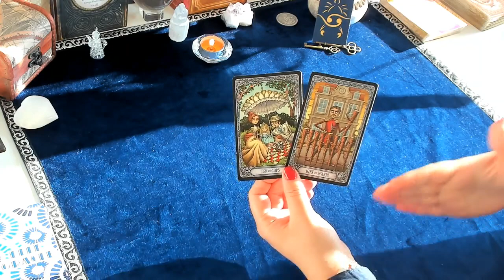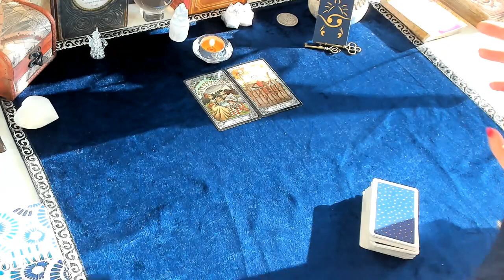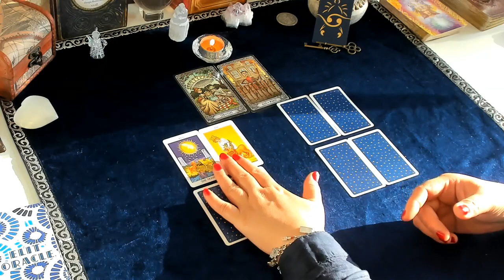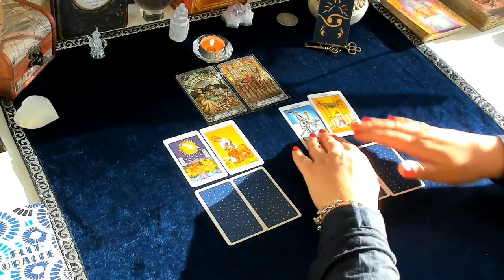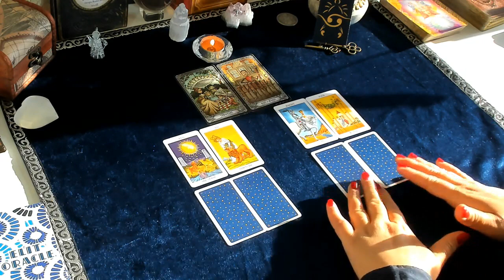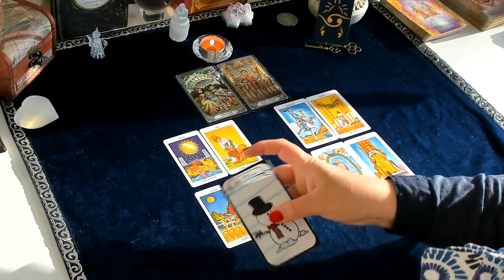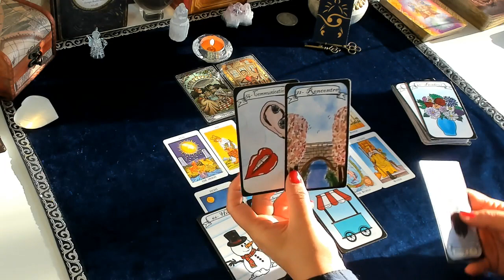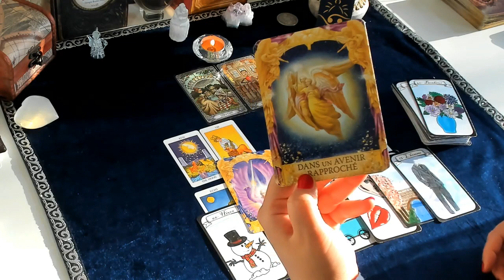Cancer Voyance Complète Semaine du 18 au 24 Avril 2022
❗️❗️❗️ Guidances Coeur A Coeur vous propose la vidéo du Jour: Cancer Voyance Complète Semaine du 18 au 24 Avril 2022❗️❗️❗️